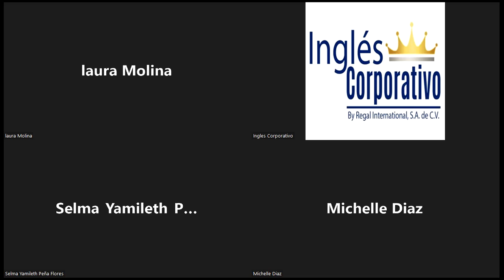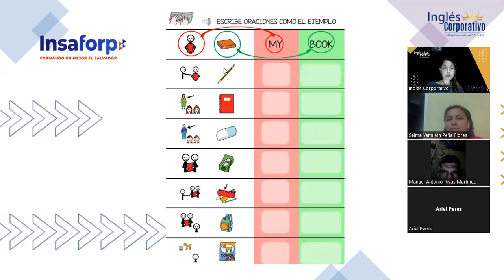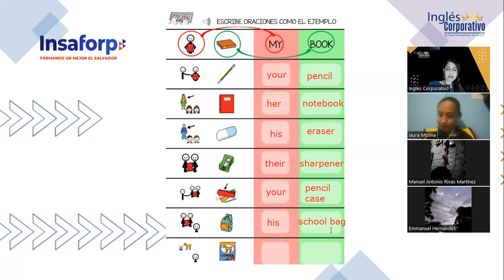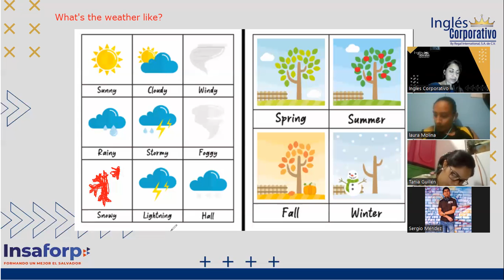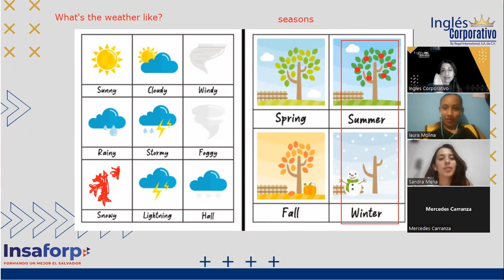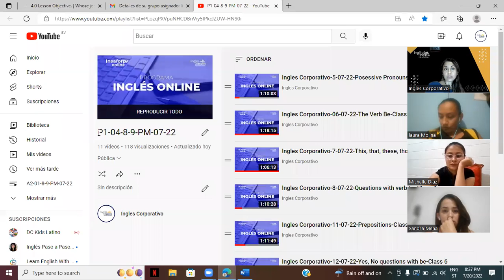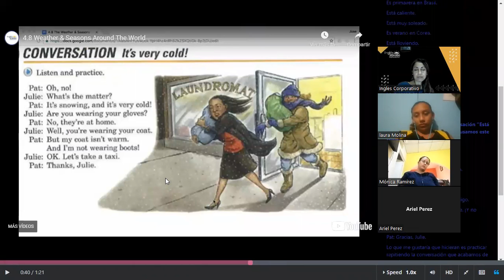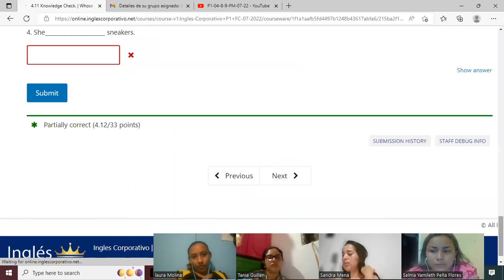Inglés Corporativo-20-07-22-Weather and seasons-Class 11